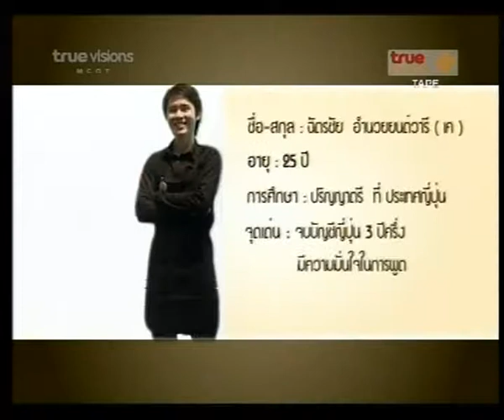coffee master M5 เค-ฉัตรชัย อำนวยยนต์วารี